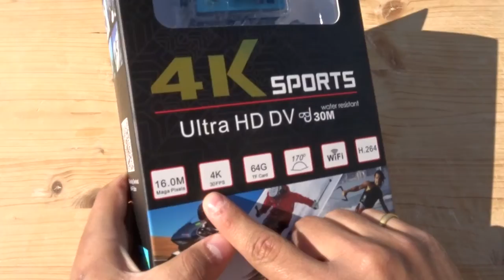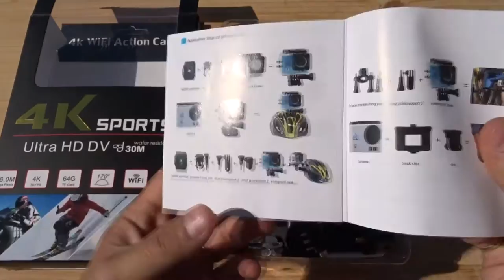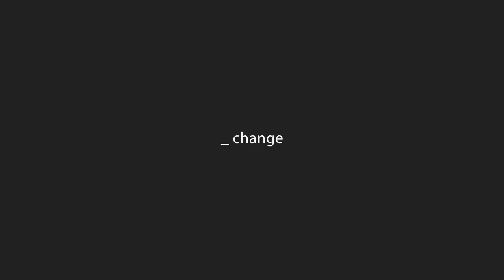Andoer Action Cam 4K - Unboxing by ChimeraRevo.com